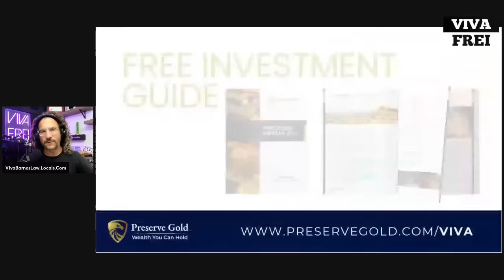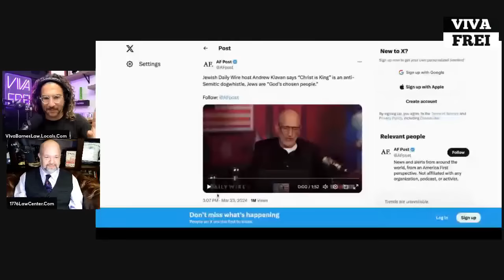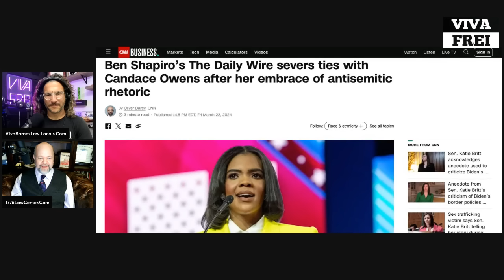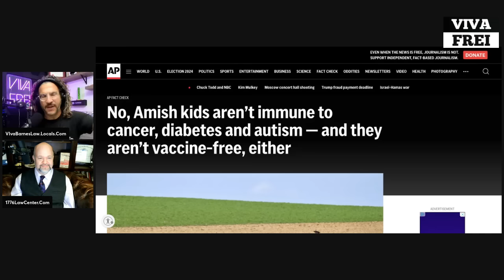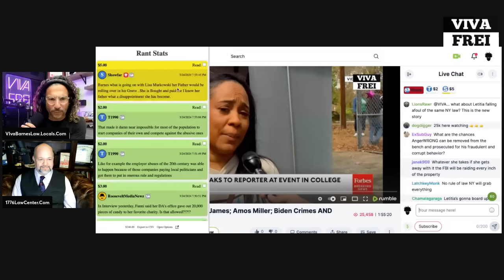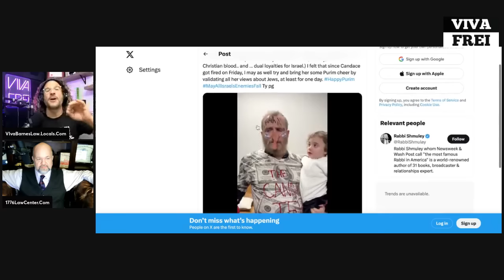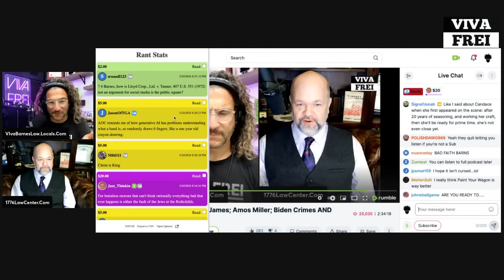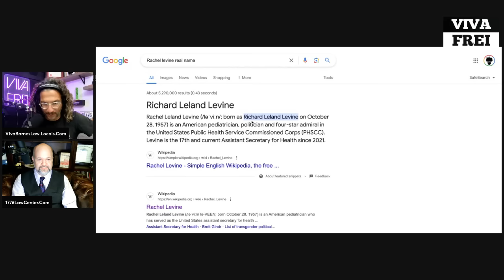FULL STREAM! Ep. 203: Fani Willis, Letitia James, Amos Miller, Biden & MORE! Viva & Barnes LIVE